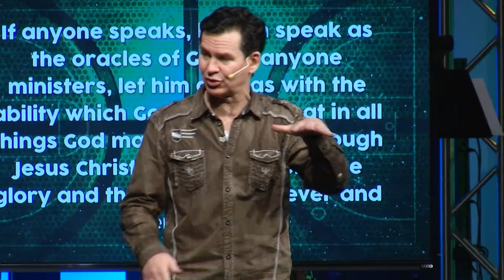FUNdamentals (Part 5) Pastor Tom Van Kempen | Bethel Church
Pastor Tom Van Kempen continues his series titled, FUNdamentals - focusing on ministry involvment. We pray that this message encourages and challenges you. For more information about Bethel Church, visit us online at Bethel.org.